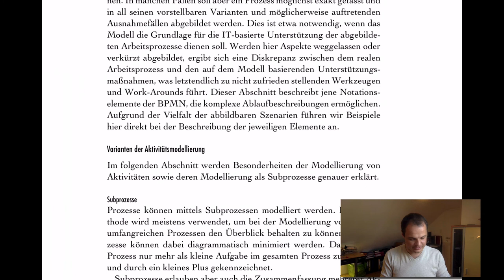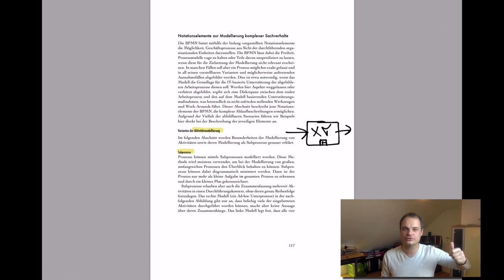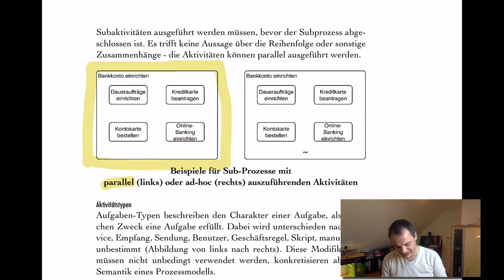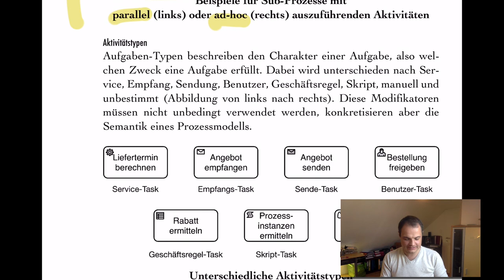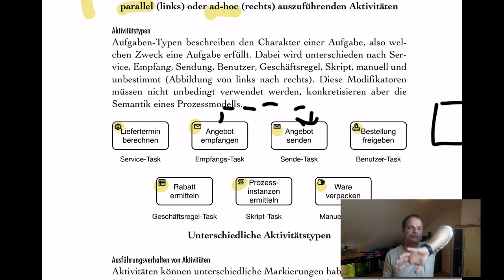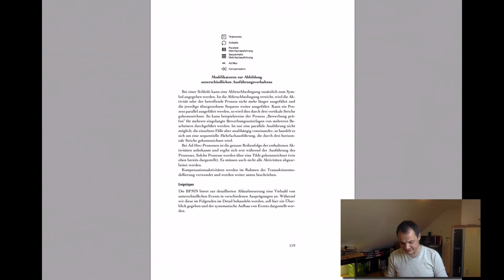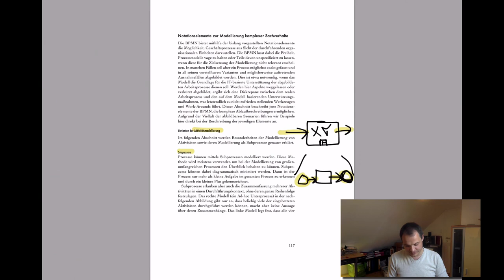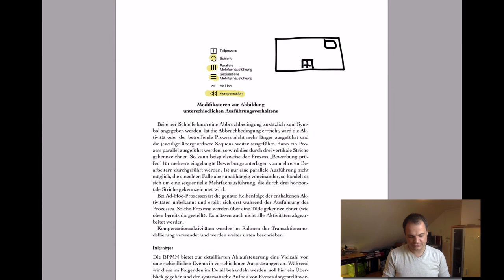VL PKM - T2.4 BPMN - Teil 5 Varianten von Aktivitäten